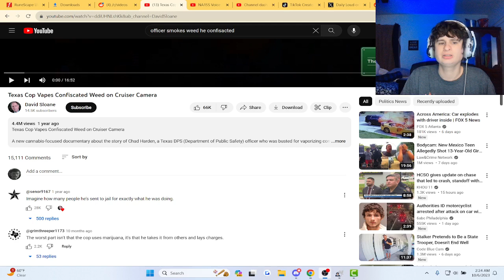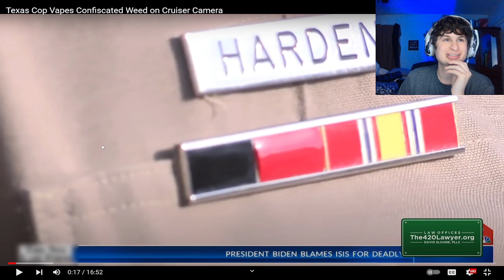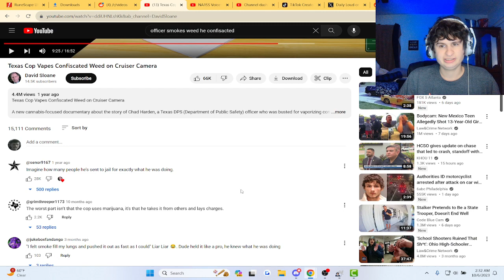COP SMOKES WEED THAT WAS CONFISCATED?! | fanof reacts